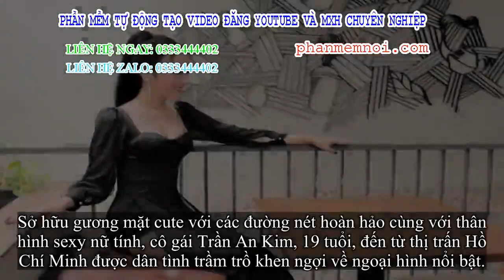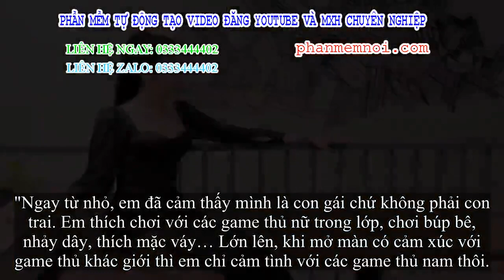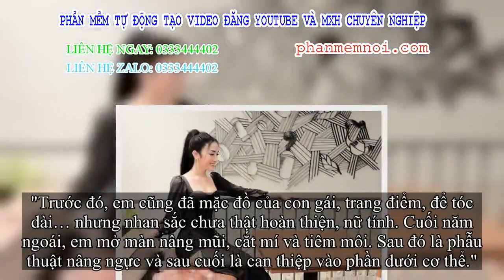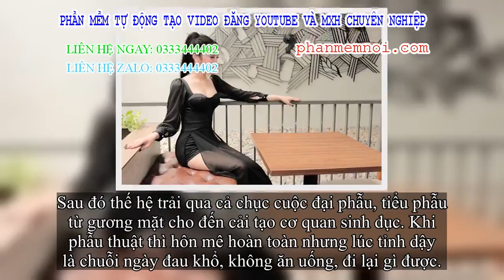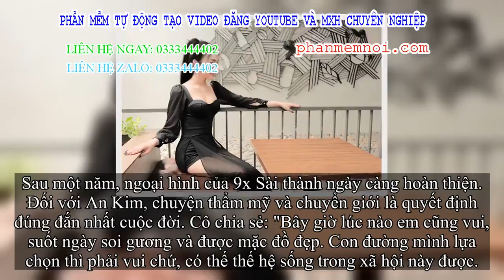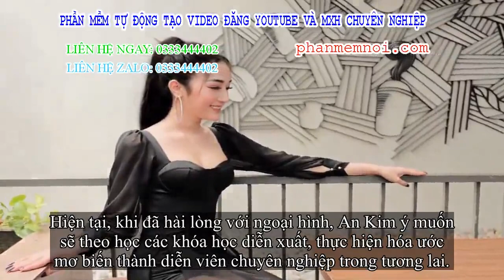✅ Cô gái Sài Thành tung ảnh quá khứ trước khi PTTM, đương đầu với mọi ánh mắt kỳ thị, tò mò